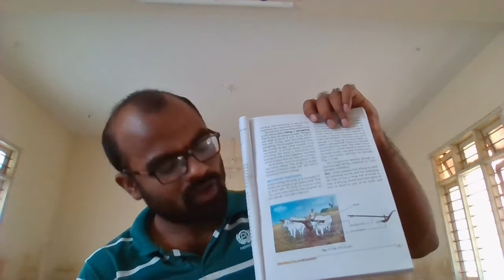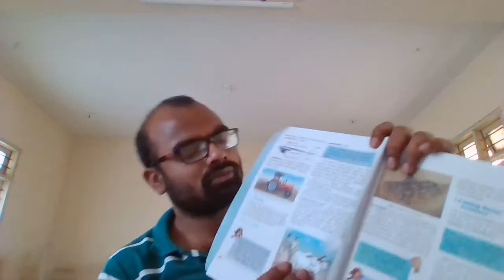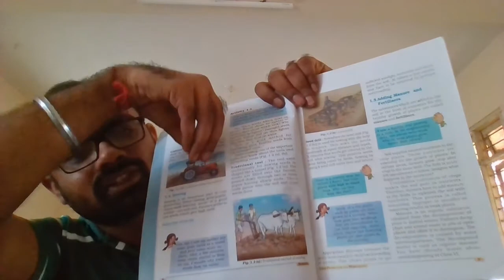CLASS - 8 SCIENCE